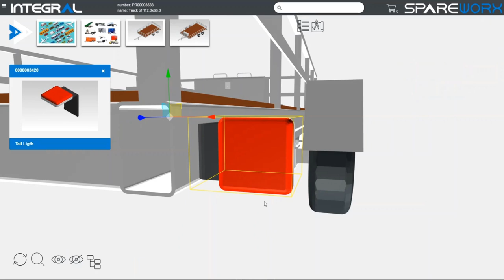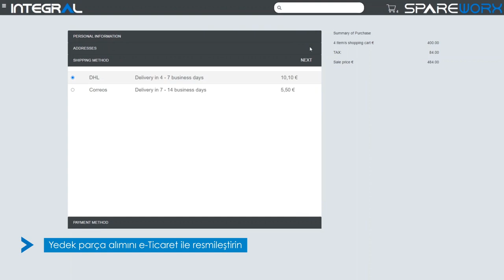IntegralSoft Spare Portal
IntegralSoft Spare Portal, Integral Software Factory tarafından geliştirilen ve müşterilerinizle olan ilişkinizi geliştirecek yeni yedek parça portalıdır. servis zamanını ve servis maliyetlerini azaltmanıza olanak tanıyan bir yedek parça portalıdır.
Şirketiniz parça kataloglarını güncel tutabilir ve hızlıca yedek parçalar bulunabilir.
Ek olarak, siparişlerinizi otomatik olarak alabilir, dil ve zaman dilimi gibi engellerin üstesinden gelebilirsiniz.

Çözümümüz hakkında detaylı bilgiye linkten ulaşabilirsiniz.